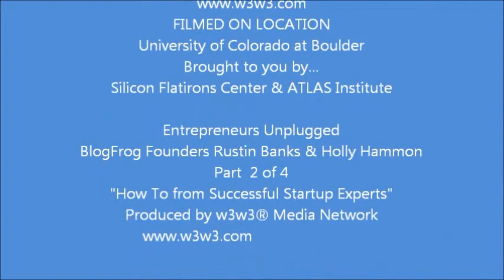Entrepreneurs Unplugged: BlogFrog Part 3 of 4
Silicon Flatirons Center @ CU Boulder, Story Telling with a Purpose